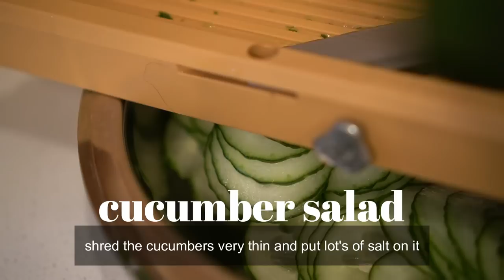DAILY CLEANING WITH HEALTHY HABITS | ALL DAY CLEAN WITH ME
HOMEMAKING | HEALTHY HABITS FOR CLEANING | CLEAN WITH ME 2022

Dish soap bar with a soap holder
Swedish dishcloth
Soft dishwashing brush
Charcoal dishcloth
Glass spray bottle
Citric acid
Charlies soap

 Laundry detergent

➡SUPER WASHING SODA
➡SOAP I USED FOR THE DETERGENT

Heavy duty cleaner

➡FRACTIONATED COCONUT OIL
➡SAL SUDS

Essential oil

➡ RASPBERRY ESSENTIAL OIL
➡ MANGO ESSENTIAL OIL
➡STRAWBERRY ESSENTIAL OIL
➡ WATER MELON ESSENTIAL OIL
➡ VANILLA ESSENTIAL OIL

▪ONE GALLON SIZE JARS
▪STAINLESS STEEL FUNNEL
▪32 OZ JARS
▪WHITE LID WIDE MOUTH FOR JARS

▪ CART ORGANIZER
▪ LAUNDRY STAIN REMOVER STICKS
▪LINEN Duvet cover
▪ LINEN sheet
▪ ZWILLING vacuum storage SET
▪ ZWILLING FOOD STORAGE REUSABLE BAGS

▪ DROPPS DISHWASHER DETERGENT PODS
▪ WHITE DISHWASHING GLOVES
▪ STAINLESS STEEL SCRUBBER
▪ RAG I USE TO CLEAN COUNTER TOP
▪ SWEDISH DISHCLOTH
▪ BLUE APRON
▪ BLUE BOTTLES
▪ STAINLESS STEEL PINS
▪ STAINLESS STEEL PINS WITH HOOKS
▪ VACUUM CLEANER
▪ SOFT BRUSH WITH HANDLE
▪ CITRIC ACID

1 and a half cup water
1/2 tsp dish soap
10 drops of jasmine or lemon oil
For fall vibes change the essential oils to :
3 drops of cinnamon leaf essential oil
3 drops of pumpkin spice essential oil
3 honey apple essential oil

🌿GLASS CLEANER

50% water + 50% vinegar
or
50% water + 50% rubbing alcohol

🌼SCANDISH HOME mailing address:
                                                                    Scandish Home

0:00 Introduction
1:51 Non toxic cleanres for bathroom vinegar, sal suds, dish soap, baking soda, citrid acid
4:58 Herb infused water tyme, rosemary, lemon tyme
10:48 Turkey dumpling ground turkey, ground caroots, red pepper,mushroom, green onion, garlic, egg
10:56 Dough ghee, tapioca starch, namaste gluten free flour, egg, turmeric
14:18 All purpose cleaner 1 and a half cup water, 1/2 tsp dish soap or al suds, 20 drops of lemon oil
16:23 Mushroom paprikas ghee, onion, paprika spice, salt, pepper, mushrooms
16:44 cucumber salad shred the cucumbers very thin and put lots of salt on it
21:57 Apple pancake 3 apples, 2 eggs, about a corder cup of gluten free flour mix vanilla flavor